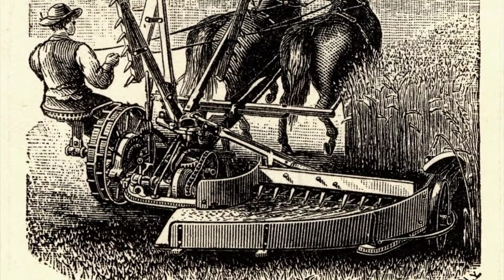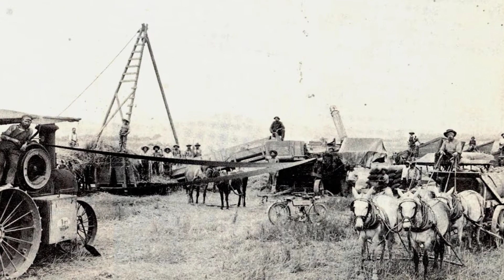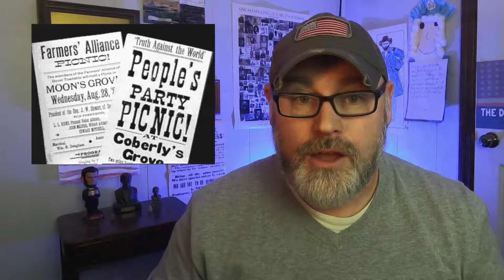The Granger Movement | Daily Bellringer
The Granger Movement: In the late 1800s, farmers organized together to take on many problems they faced. These organizations made farmers more powerful both economically and politically.  Questions below:

1. What does grange mean?
2. What were some reasons the supply of crops grew faster than the demand in the late 1800s?
3. Who did farmers blame for their problems?
4. What political party grew out of the farmers' alliances?
5. What issue do you believe was the most serious issue facing farmers and why?